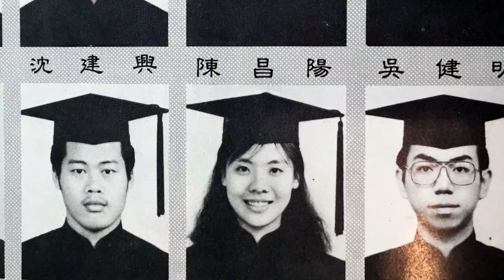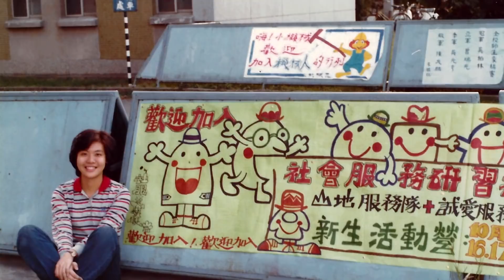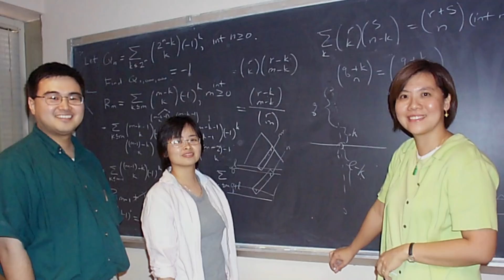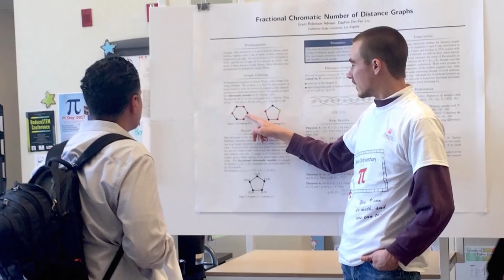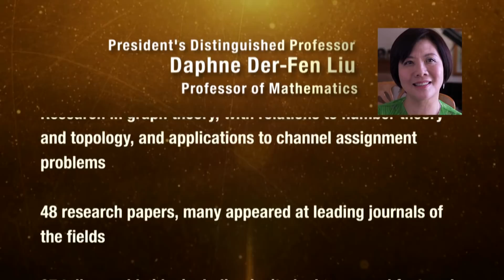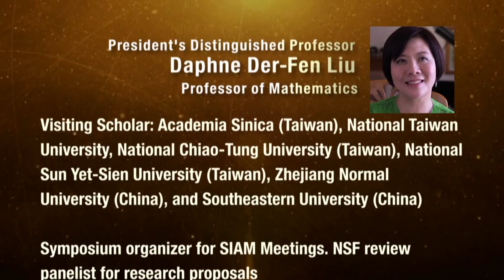Daphne Der Fen Liu, Cal State LA, President's Distinguished Professor Award Winner, 2018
Daphne Liu is a professor of mathematics in the College of Natural and Social Sciences. She is also a co-investigator for the NASA Data Intensive Research and Education Center for STEM at Cal State LA.
Liu came to the university in 1991 and is a highly regarded researcher in graph theory. Her research involves both theory and applications, with a main focus on topics in graph coloring, including their interplay with number theory and topology as well as their applications to broadcast communications.
A recipient of three prestigious National Science Foundation research grants, Liu has authored or co-authored nearly 50 research papers, some of which appeared in the most prestigious journals in her research field. In addition, she has given numerous presentations as well as plenary and featured talks worldwide.
Liu is recipient of the 2015 Distinguished Teaching Award presented by the Mathematical Association of America Southern California and Nevada Section, which recognized her extraordinary teaching and mentoring efforts that have made a great impact on her students.
Liu has been a visiting scholar at institutions in Taiwan and China. She received her B.S. in mathematics from National Central University, Taiwan, and her Ph.D. in mathematics from University of South Carolina, Columbia. Liu is a resident of San Gabriel.